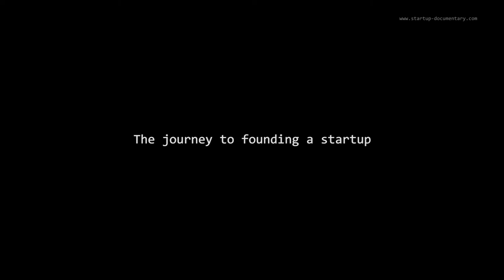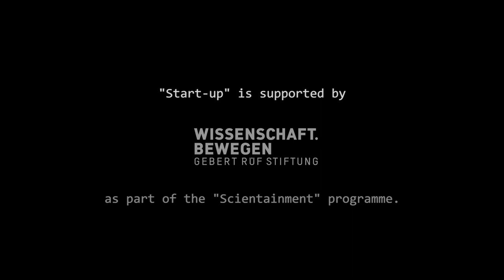"The Journey to Founding a Startup" - Gediminas Mikutis, Haelixa